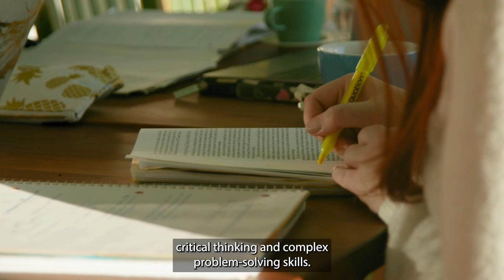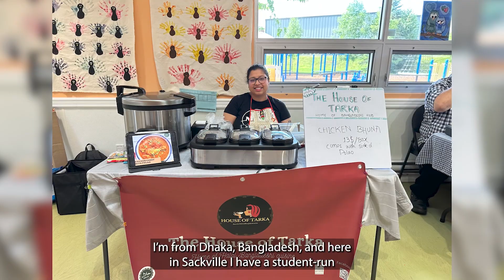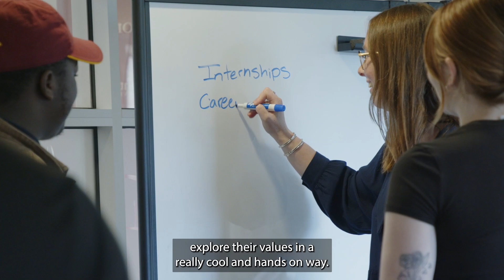The Value of Entrepreneurship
All students at Mount Allison are encouraged to explore entrepreneurship, no matter what their degree is. The entrepreneurial mindset is a great skill set for students promoting critical thinking and complex problem-solving skills. Learn more about the value of entrepreneurship at Mount Allison! mta.ca/experiential